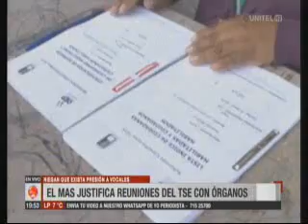EVO desmiente al TSE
Informe Especial: El presidente Evo Morales desmiente al Tribunal Supremo Electoral y afirma que fueron sus vocales  quienes propusieron que las Elecciones Primarias se realicen en enero del 2019. El TSE propuso antes que las internas se hagan de manera progresiva hasta 2024.
Las críticas de la oposición al organismo hasta ahora, no cesan.